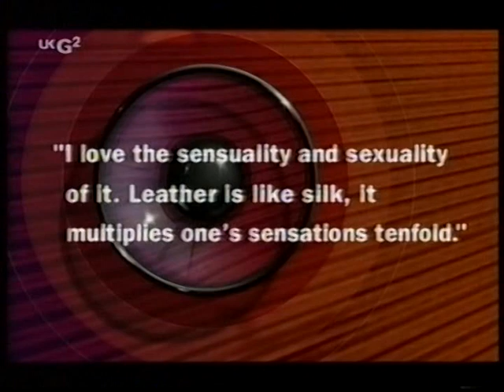They Think It's All Over - Series 10: Episode 4 TTIAO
A series 10 episode featuring Ian Wright standing in for David Gower and guests Gordan Ramsay and Dave Gorman. Thanks to Cojimar Monster